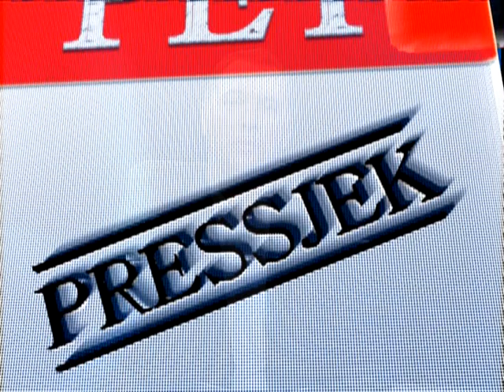Hrvatsko LGBT kazalište Ivana pl. Zajca , Pressjek, Kanal Ri (9.10.2014.)